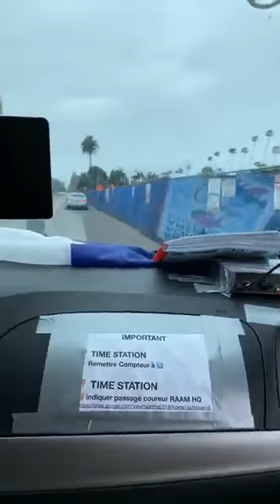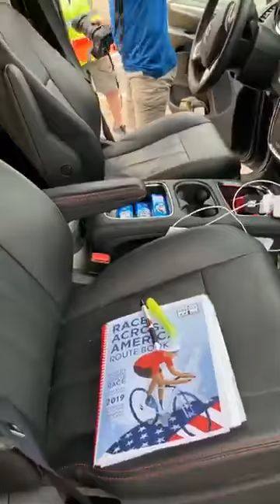Race Across America 2019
Race Across America